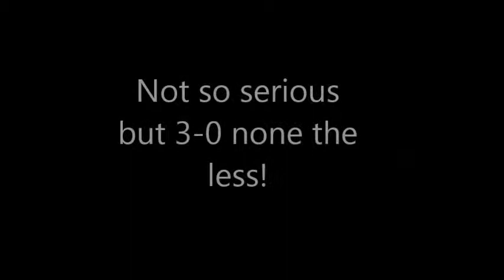Lostsaga GM 3-0'd!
GM Tyr and friend vs KMA.